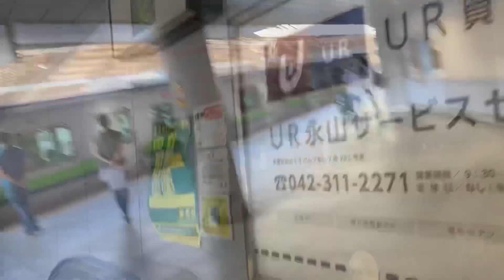京王永山駅の橋本方面へ行くエスカレーター_escalator Tama Tokyo Japan Keio line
上りしかないエスカレーターと下りしかないエスカレーターがありました。
ちなみに小田急永山駅はエスカレーターがありませんでした。